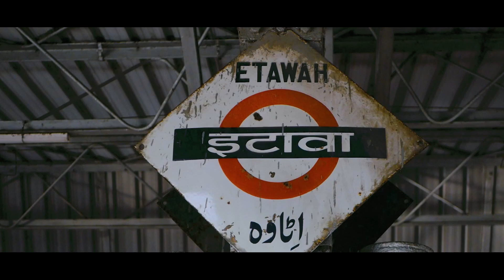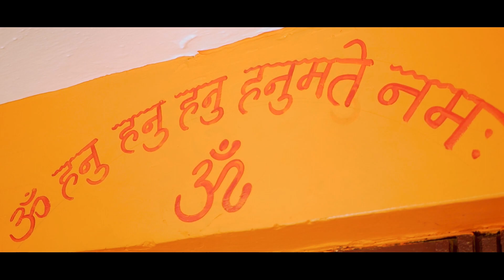Kurawali Hanuman Jayanti 2023 @ Etawah | Jai Shree Ram